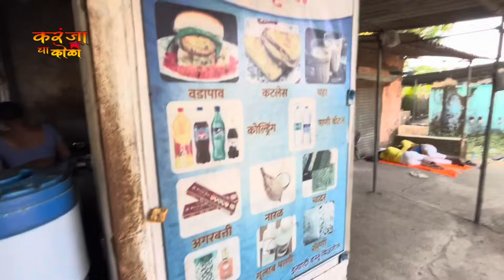करंजा उरण ते शिर्डी पदयात्रा | दिवस चौथा | साई सेवा मंडळ करंजा उरण | वर्ष २७ वा